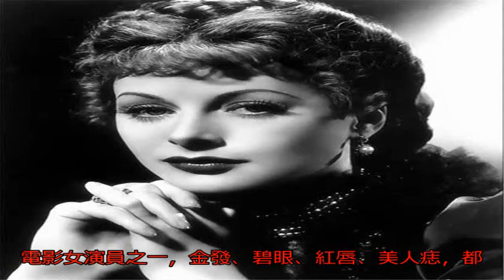好萊塢最富盛名的四位女星，個個美貌動人，你被誰驚艷到了？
一、格蕾絲·凱利

格蕾絲·凱利從奧斯卡影后蛻變為摩納哥王妃，一顰一笑盡顯端莊高雅，她用輝煌的一生抒寫一個完美的童話，正如電影《摩納哥王妃》臺詞所說：“她的人生之所以被描繪為童話，是因為它確實是童話。”

二、伊麗莎白·泰勒

伊麗莎白·泰勒是世界上的頭號美人，好萊塢演技派的超級巨星，世界上最偉大的女演員之一，她擁有高貴的氣質，完美的外表，一雙紫色瞳孔的眼睛散發著紫羅蘭的光芒，令人驚艷。

三、瑪麗蓮·夢露

瑪麗蓮·夢露，美國20世紀最著名的電影女演員之一，金發、碧眼、紅唇、美人痣，都讓她成為性感的代名詞，她的一顰一笑盡顯風情萬種，一躍成為全世界的夢中情人。

四、海蒂·拉瑪

海蒂·拉瑪，上世紀好萊塢著名女星，完美的容貌，高雅的氣質，簡直就是上帝的杰作，被譽為“世界上最美麗的女人”。人們驚艷海蒂·拉瑪那無與倫比的美貌，同時也感嘆佳人成為最美的科學發明家，她是WiFi之母。

注：奇聞解密原創文章，未經允許不得轉載（圖片來源互聯網，版權歸屬作者）